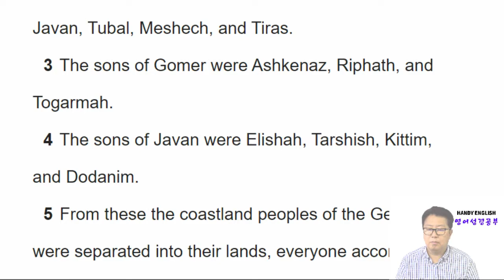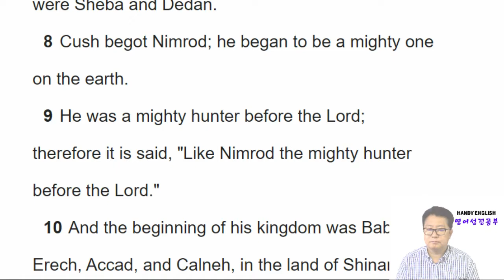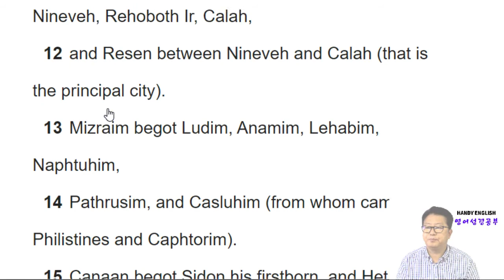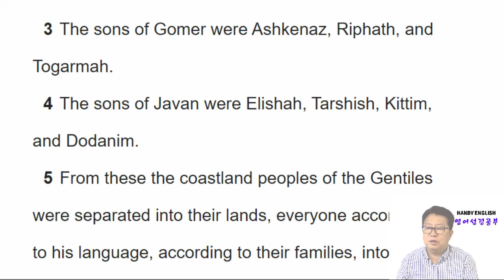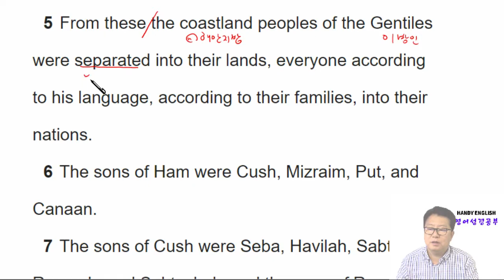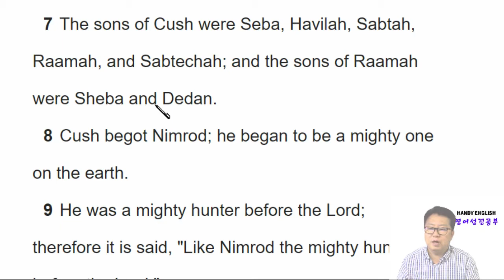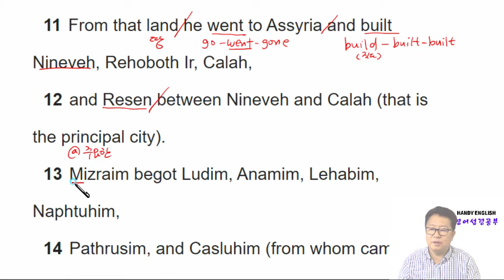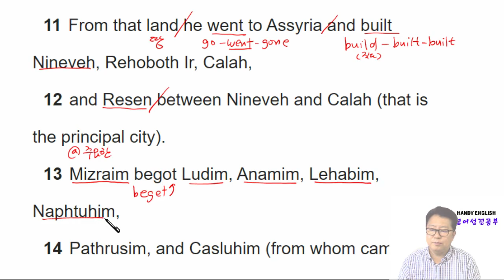영어성경공부 창세기 Day24 10장 1절 ~ 14절